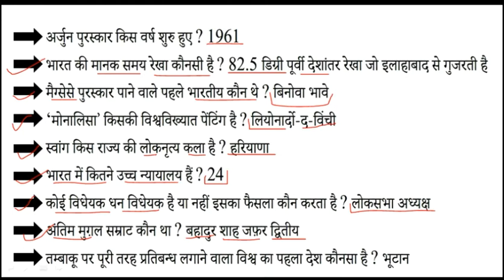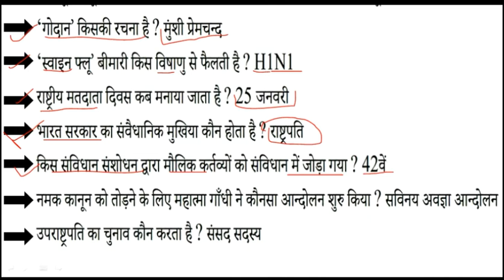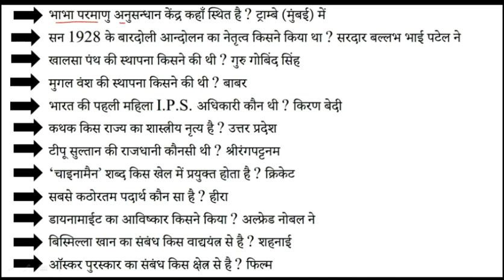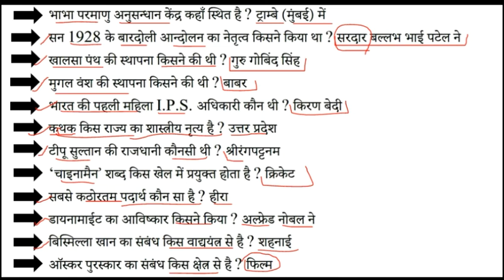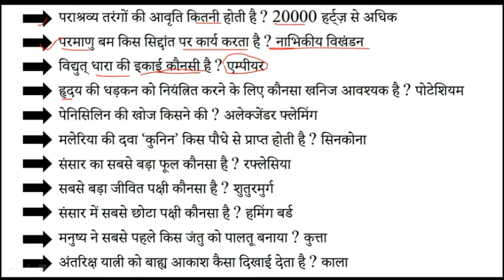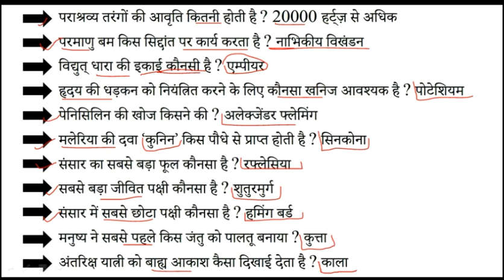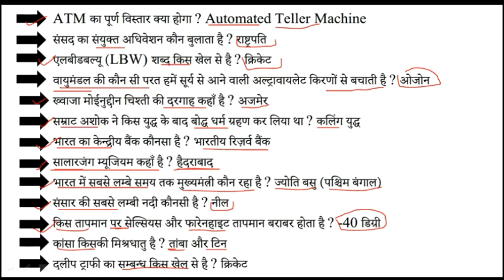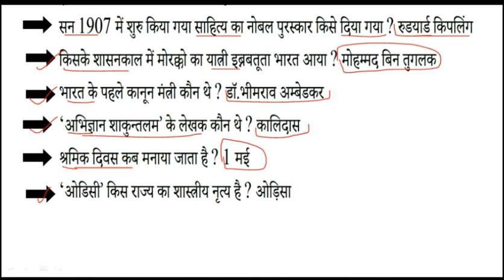Railway group d exam 2018 # most important